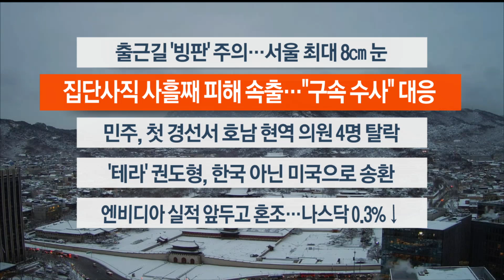[이시각헤드라인] 2월 22일 라이브투데이1부 / 연합뉴스TV (YonhapnewsTV)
■ 출근길 '빙판' 주의…서울 최대 8㎝ 눈

중부 지역을 중심으로 많은 눈이 내리고 있습니다. 서울 등 수도권에는 최대 8cm, 강원산지에는 50cm 이상 더 내릴 전망입니다. 눈은 오전까지 내린 뒤 점차 그칠 것으로 보입니다.

■ 집단사직 사흘째 피해 속출…"구속 수사" 대응

의대 증원에 반발하는 전공의들의 집단 사직 사흘째입니다. 전공의 10명 중 6명이 병원을 떠나며 환자 피해도 속출하고 있습니다. 정부는 집단행동 주도 시 구속수사가 원칙이라며 강경 대응하고 있습니다.

■ 민주, 첫 경선서 호남 현역 의원 4명 탈락

더불어민주당 1차 경선에서, 현역 의원 14명 중 5명이 공천 탈락했습니다. 특히 호남에서는 현역 4명 모두가 고배를 마셨습니다. 국민의힘에서도 의원 평가 하위 10% 통보를 둘러싸고 긴장감이 고조되고 있습니다.

■ '테라' 권도형, 한국 아닌 미국으로 송환

몬테네그로 법원이 테라 루나 사태의 핵심 인물, 권도형 테라폼랩스 대표의 미국 송환을 결정했습니다. 우리나라의 범죄인 인도 요청은 기각됐습니다.

■ 엔비디아 실적 앞두고 혼조…나스닥 0.3%↓

뉴욕증시가 엔비디아 실적 발표를 앞두고 혼조 마감했습니다. 나스닥은 0.32% 떨어지며 사흘째 하락세를 이어갔습니다. 다만 장 마감 이후 엔비디아 실적은 시장 예상치를 웃돌았습니다.